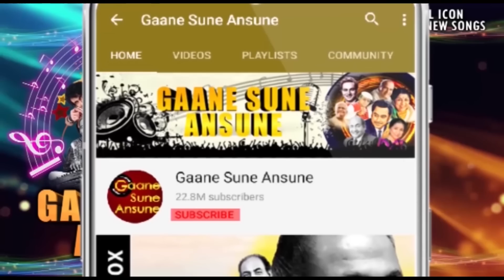मुझ को अपने गले लगा लो, ऐ मेरे हमराही HD - हमराही - राजेंद्र कुमार, जमुना- मोहम्मद रफ़ी, मुबारक बेगम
Song:- Mujhko Apne Gale Laga Lo Aye Mere Humrahi
Singer(s):- Mubarak Begum, Mohammed Rafi
Movie:- Hamrahi (1963)

Lyrics:-
Mujhko Apne Gale Laga Lo, Ai Mere Hamrahi
Tujhko Kya Batalau Main
Ke Tumse Kitna Pyar Hai
Ke Tumase Kitna Pyar Hai
Mujhko Apne Gale Laga Lo
Jab Tum Mujhse Dur Rehte Ho
Jiya Mera Ghabarata Hai
Neend Aankho Se Ud Jaati Hai
Chand Agan Barsata Hai
Dono Pahlu Jal Jate Hai
Aag Mein Aag Lagata Hai
Jaise Tadpe Bin Jal Machhali
Pyar Mujhe Tadpata Hai, Pyar Mujhe Tadpata Hai
Is Uljhan Se Mujhko Bachalo, Ai Mere Hamrahi
Tujhko Kya Batlau Main
Jin Raaho Par Hanske Chalo Tum
Phool Vahaa Khil Jaate Hai
Dam Lene Ko Jahaa Ruko Tum
Madhushaale Ban Jaate Hai
Tumko Chhukar Pawan Jhakore
Khushbu Lekar Jaate Hai
Lekin Ham To Dekhe Surat
Dil Thaame Reh Jate Hai, Dil Thaame Rah Jate Hai
Dil Se Dil Ke Taar Mila Lo, Ai Mere Hamrahi
Tumko Kya Batlau Main
Jab Tak Tumko Main Na Dekhu Chain Mujhe Kab Ata Hai
Khoj Men Teri Man Ka Panchhi Dur Kahi Kho Jata Hai
Jab Tum Mujhko Mil Jaati Ho Dard Dawa Ban Jata Hai
Warna Tum Bin Sara Jeevan Suna Ban Kehlata Hai
Har Manjil Par Mujhko Sambhaalo, Ai Mere Hamaraahi